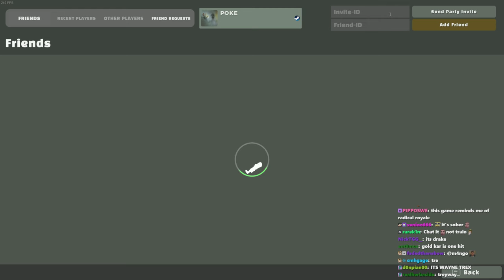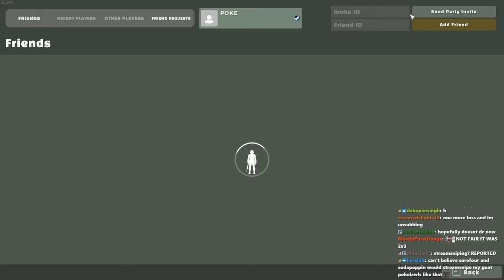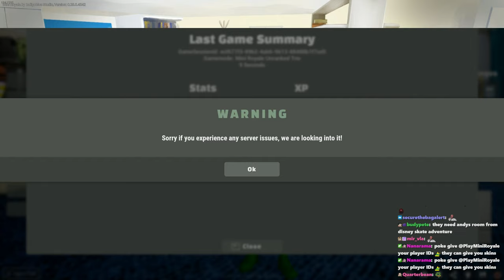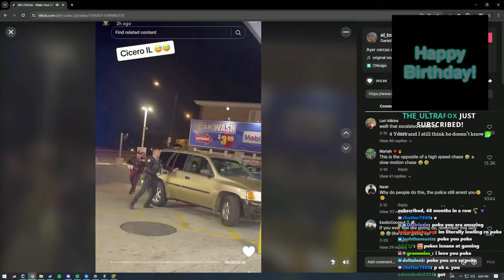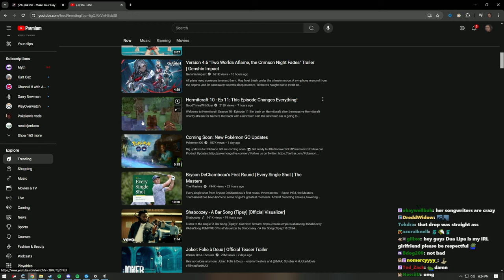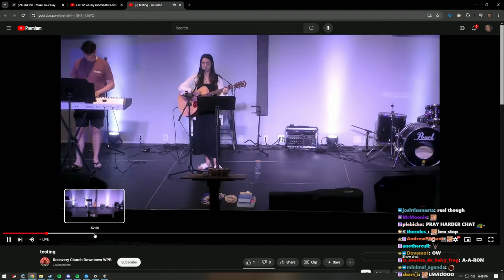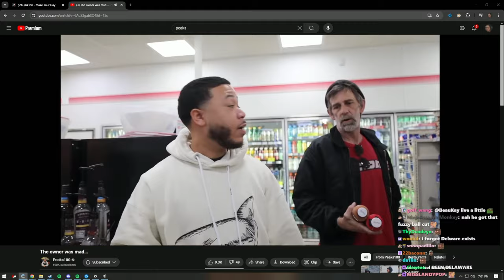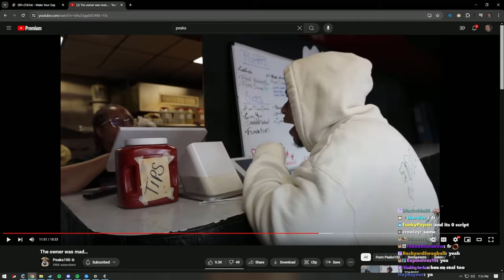Pokelawls Live VOD - APRIL 12 2024 PART 3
Stream Title: what will the genius bring to the tabel today...

00:00:00 Mini Royale
01:54:47 Just Chatting